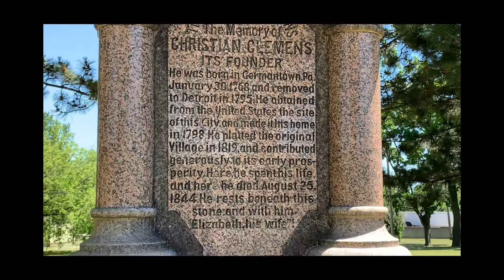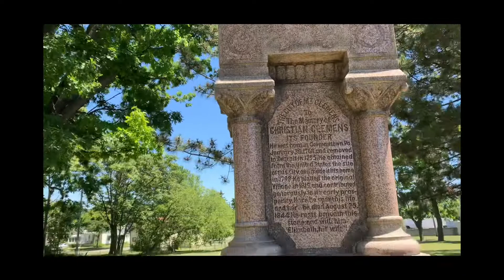Let’s tour the Clemens Park in Mt Clemens, Michigan, USA